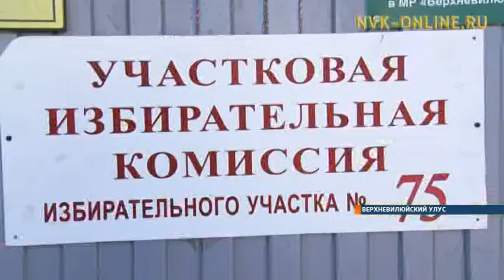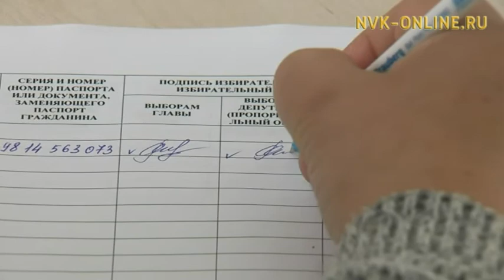В Нюрбе и Верхневилюйске проголосовали около двух тысяч человек